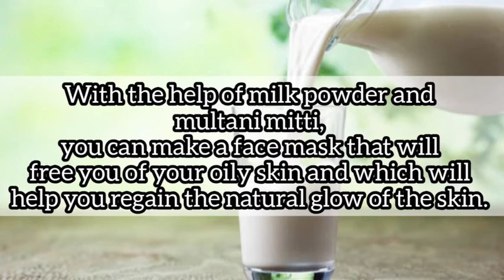कम समय में 😱 बनने वाला गाजर का हलवा||carrot pudding recipe||वीडियो को जरूर देखें👉 with beauty tip ☺️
Today's my recipe is Gajar Ka Halwa/Tasty & Easy recipe of carrot pudding.